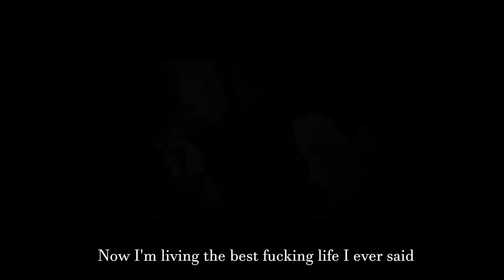GHOSTKID - I'm smoking [Prod. Kirill]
Lyrics:

I'm smoking I'm smoking
I got dope inside my brain
Can you kiss away the pain ouh yeah

Wake up throw up I feel like I'm dead
I wake up in the morning and I feel like a rockstar
Baby I like when you flick your hair
I smell it in the air tonight I'm smoking like a rasta

I'm getting close to the edge
I use to say that I don't care
Now I'm living the best fucking life I ever said hey

999 I've been seeing everywhere
Feeling fucking bad can someone push me out the edge
Yeah it's edgy but it's alright
Cause I throw the pain like it's dynamite

It's all you care about
Living like a star
It's okay I'll see you soon on the boulevard

What you crying for
You always want some more
I always seem to like the rain when you close the door